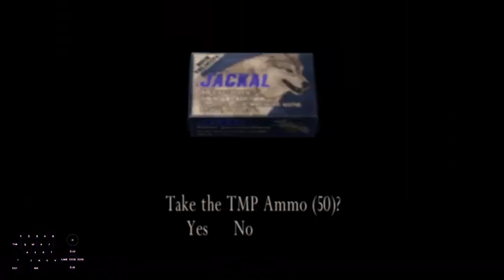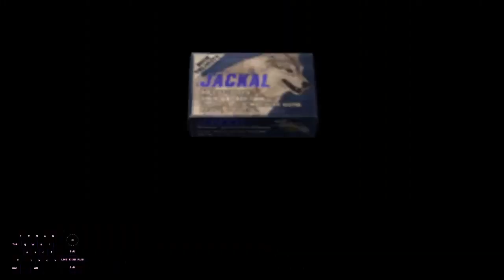Let's learn to run RE4! Part 2: grumpy villagers